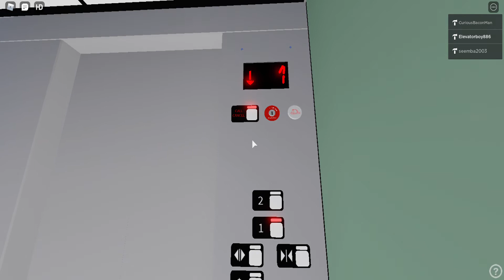Epic Motor! Schindler hydraulic elevator at Saks 5th Avenue - Elevator Fan Mall - Roblox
(4/18/21)
Roblox Group:
Brand: Schindler
Type: Hydraulic
Fixtures: MT
Model: 500a
Controller: Cortex
Store Contractor: KONE
Maintenence: KONE

Elevator Grade: 95/100 very basic

Epic Motor Rating : 13/20